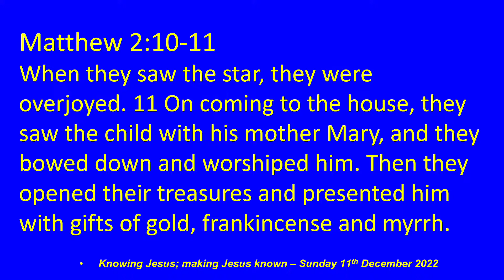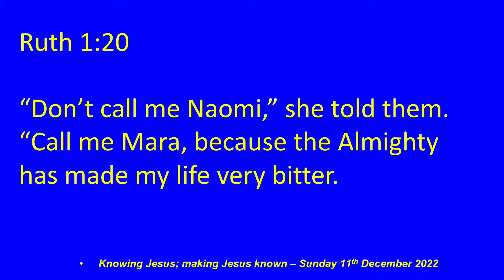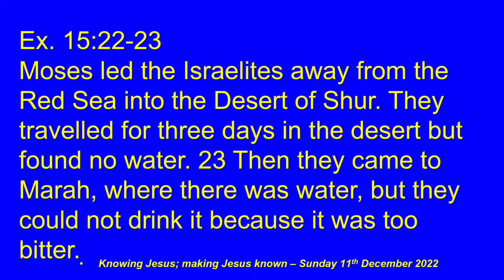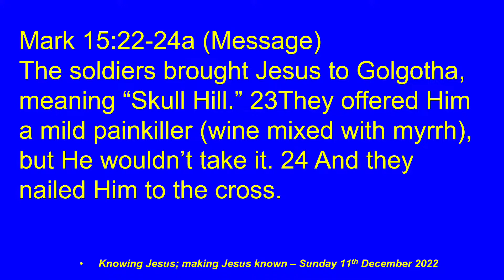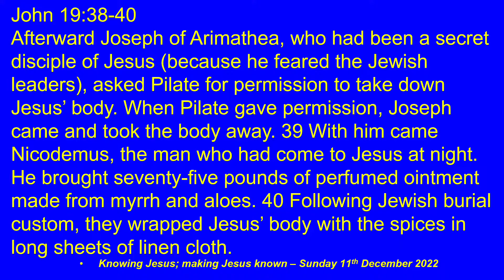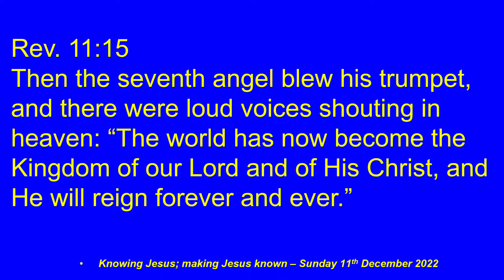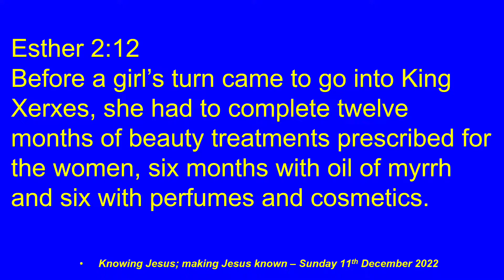Sunday Morning Message - The Gift 2: Myrrh - 11th December 2022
Live streamed from our church in Brighton Hill in Basingstoke.  Come and join us in person, we would love to see you and meet you.